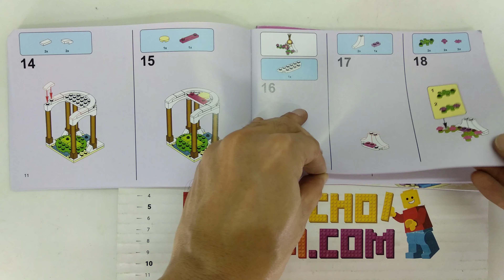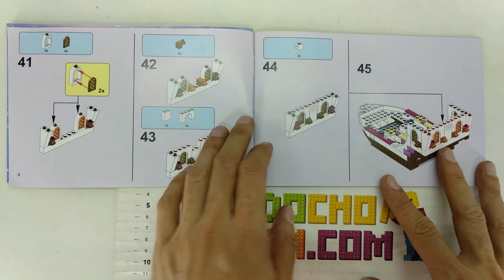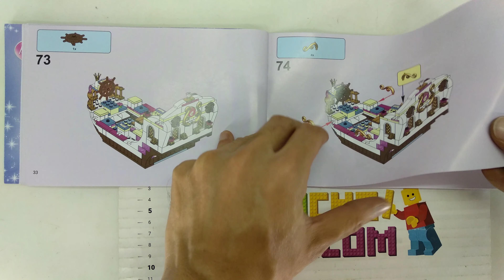Hướng dẫn lắp ráp Sheng Yuan SY987 Lego Disney Princess 41153 Ariel’s Royal Celebration Boat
Bán Lego Disney Princess 41153 Lepin 25013 Bela 10891 Lele 37062 Sheng Yuan SY987 Ariel’s Royal Celebration Boat Xếp hình Du Thuyền Hoàng Gia Của Nàng Tiên Cá 425 khối giá sốc rẻ nhất, chất lượng tốt, bằng nhựa an toàn ABS, tương thích hoàn toàn Lego chính hãng xịn

Kho đồ chơi trẻ em bán các mẫu xếp hình lắp ráp kiểu Lego Disney Princess mới nhất giá sốc rẻ nhất

Kho đồ chơi trẻ em bán các mẫu xếp hình lắp ráp tương thích Lego chính hãng của Lepin Bela Lele Sheng Yuan Việt Nam mới nhất giá sốc rẻ nhất